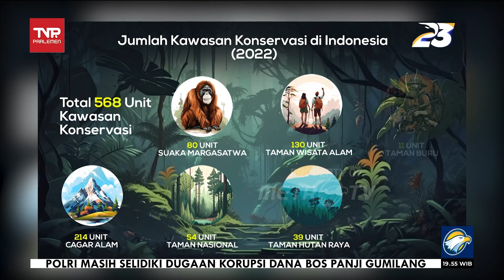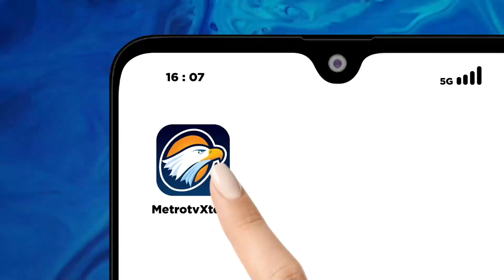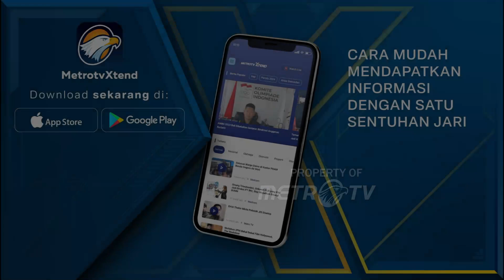Editorial Parlemen - Komitmen Penuh Lestarikan Konservasi Alam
MetroTV, Beriklim tropis, Indonesia dianugerahi kekayaan alam yang melimpah ruah. Seluruh kekayaan alam tersebut, termasuk di dalamnya kekayaan keanekaragaman hayati, dikuasai dan dikelola oleh negara, untuk kepentingan memakmurkan masyarakat Indonesia. 125,82 Juta Hektar luas daratan Indonesia, merupakan Kawasan Hutan dan Konservasi Perairan, yang dikelola Kementerian Lingkungan Hidup dan Kehutanan.